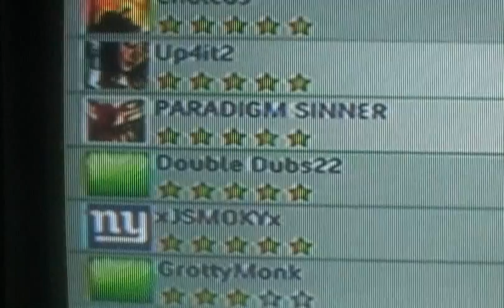Neroimus War(BlackWatch)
4v4 ACV. squadron vs. BlackWatch